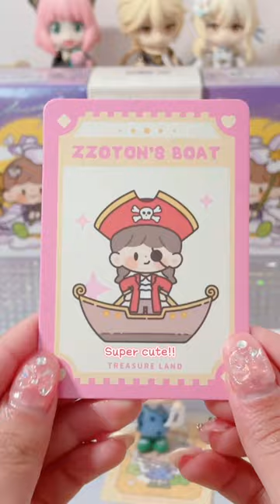zZoton treasure island✨ blind box unboxing asmr♡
Unbox a zZoton Molinta Treasure Island blind box with me! Which one would you want? (≧ω≦)♡ Miāo~